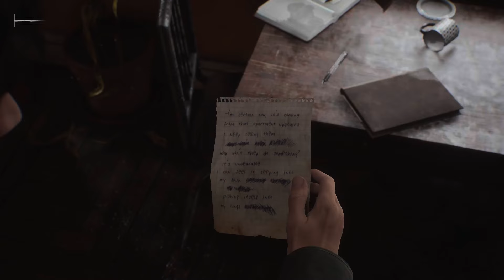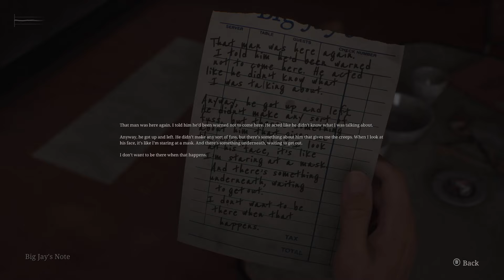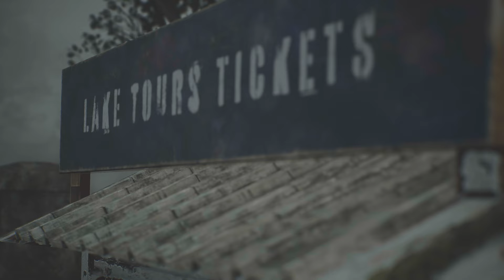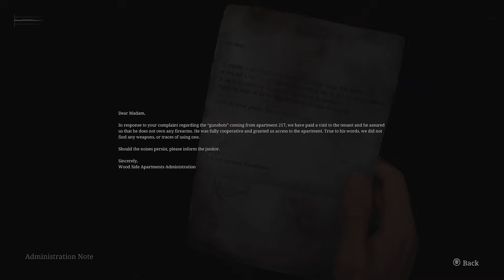Silent Hill 2 (2024) Full Walkthrough Part 2 (Vinyl Record)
Silent Hill 2 (2024) is a remake of the 2001 survival horror classic Silent Hill 2, developed by Bloober Team and published by Konami. The game follows James Sunderland, a man who travels to the mysterious town of Silent Hill after receiving a letter from his deceased wife, Mary. In the letter, Mary tells James that she is waiting for him at their "special place," which draws him to the eerie, fog-filled town.

As James explores Silent Hill, he encounters grotesque monsters, nightmarish environments, and other strange characters, each haunted by their own psychological traumas. Among these is Maria, a woman who bears an uncanny resemblance to his late wife but has a different personality. The lines between reality and illusion blur as James confronts his past, guilt, and grief, gradually uncovering the disturbing truth behind his wife's death.

The 2024 remake stays faithful to the original's psychological horror elements, deepening the narrative with modern visuals, updated gameplay mechanics, and enhanced sound design, leveraging the power of current-generation hardware. The game retains its iconic atmosphere of dread, focusing on the exploration of James' psyche, where the horrors he faces reflect his internal turmoil.

At its core, Silent Hill 2 is a story of guilt, loss, and redemption, with multiple endings determined by the player’s choices and actions throughout the game.